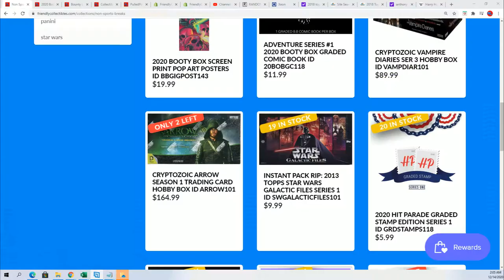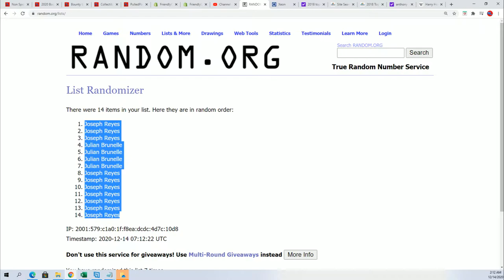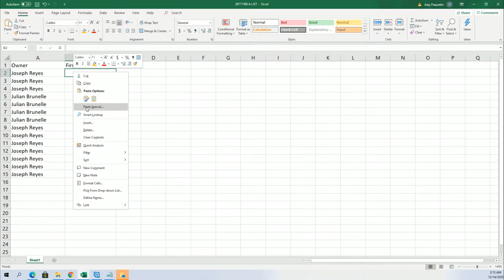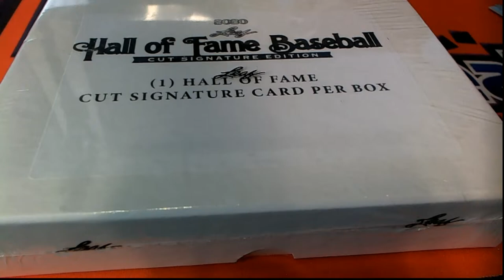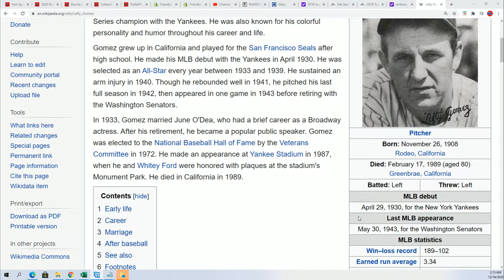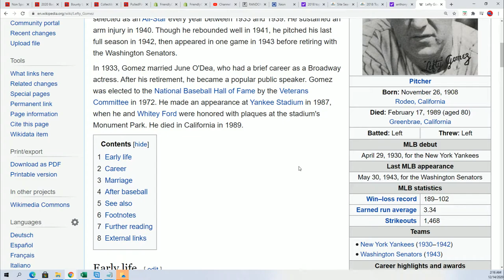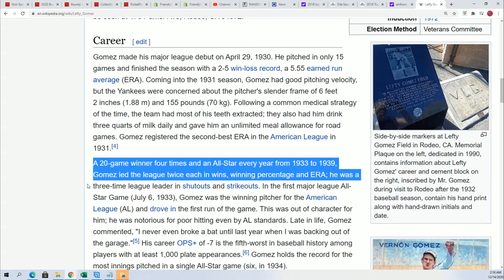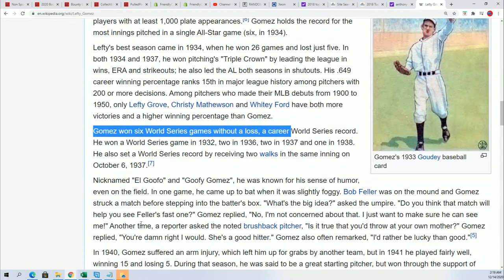2020 LEAF HALL OF FAME BASEBALL CUT SIGNATURE EDITION ID 20LEAFHOFBB122